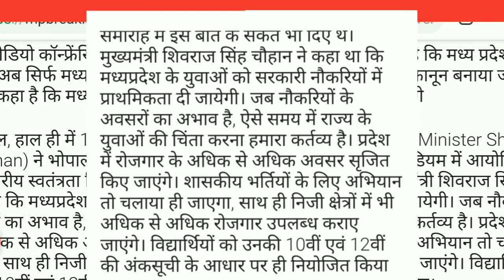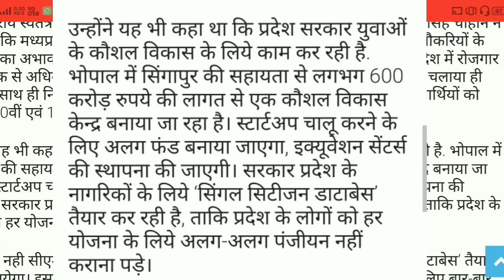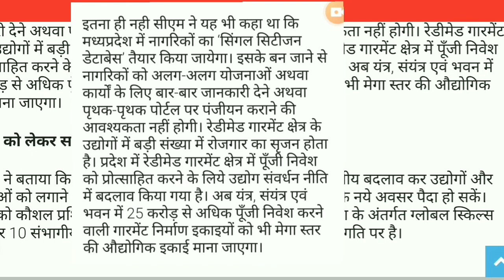MP सरकार का सरकारी नोकरियों को लेकर बड़ा फैसला। जल्द बनेगा कानून। Latest Government job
MP Jail Prahari 2020 Latest update|| मप्र के युवाओं के साथ हो रहा धोका, सरकार का पैसे कमाना है मकशद

Latets Update Jail Prahari 2020|| जेल प्रहरी में उम्र 37 करने और बाहरी स्टूडेंट का कोटा 5% की मांग |

Jail Prahari 2020 || जेल प्रहरी नोटिफिकेशन के सभी doubt क्लियर करें Detail मे || JAIL POLICE 2020

लगातार मध्यप्रदेश के छात्रों द्वारा मध्यप्रदेश में निकलने वाली सरकारी नौकरियों और भर्तियों को लेकर जो आंदोलन चलता जा रहा था उसको लेकर अब एक बड़ी खबर यह है कि अब मध्य प्रदेश के सीएम शिवराज सिंह चौहान ने यह घोषणा की है कि मध्य प्रदेश में निकलने वाली सरकारी भर्तियों में केवल मध्य प्रदेश के युवाओं का ही अधिकार होगा इसके संबंध में कानूनों का निर्माण किया जा रहा है तथा उपयुक्त प्रावधान किए जा रहे हैं ताकि मध्य प्रदेश के युवाओं को इसका लाभ मिल सके तो इस तरीके की समस्त जानकारी इंफॉर्मेशन के लिए वीडियो को पूरा देखिए इस वीडियो में और इस चैनल पर आपको हमेशा मध्य प्रदेश तथा केंद्र सरकार की समस्त भर्तियों यानी कि समस्त राज्यों की सरकारी भर्तियों की जानकारी आपको मिलती रहेगी वीडियो को अंत तक देखें चैनल को सब्सक्राइब करें और कोई भी यदि इंफॉर्मेशन चाहते हैं तो बैल आइकन को दबाकर रखें धन्यवाद

दोस्तों और जानकारी के लिए आप हमको इंस्टाग्राम टेलीग्राम तथा ट्विटर पर फॉलो कर सकते हैं नीचे दी गई लिंक को क्लिक कर हमसे जुड़ें

I'm on Instagram as @dinesh.raghu14. Install the app to follow my photos and videos.

mp jail constable,

mp jail prahari recruitment,

mp vyapam bharti,

mp vyapam latest posts,

mp PEB recruitment,

mp PEB latets bharti,

jail police recruitment in mp,

Madhya Pradesh police bharti,

latets government job in mp,

mp vyapam latets government job,

latets online Form jail police,

जेल प्रहरी भर्ती मध्यप्रदेश,

मध्यप्रदेश जेल डिपार्टमेंट भर्ती,

जेल पुलिस एग्जाम डेट,

latest bharti mp peb,

Mp government job latest,

Mp vyapam government job

jail police recruitment,

jail Prahari recruitment,

jail Prahari notification,

jal prahari bharti detail,

jail Prahari jo notification,

mp jail police recruitment Detail,

madhya Pradesh jail department bhari,

mp jail prahari post,

mp jail prahari height running physical criteria,

mp jail prahari syllabus and subject,

mp jail Prahari pad arakshan or age,

mp jail prahari form last date starting date,

जेल प्रहरी भर्ती पोस्ट उम्र ऊंचाई,

जेल प्रहरी नोटिफिकेशन फूल डिटेल

मध्यप्रदेश जेल प्रहरी भर्ती,

जेल प्रहरी एग्जाम न्यूज़,

Madhya Pradesh jail prahari latets news,government vacancy mp,

mp vyapam Latets update,

mp PEB latets news and updates,

jail prahari 2020 exam update,

jail prahari 2020 for date and exam date,

Madhya Pradesh jail prahari exam,

madhya pradesh jail police exam latest news,

syllabus mp jail prahari,

exam preparation mp jail prahari exam,

mp jail prahari bharti prakriya,

mp jail department news exam date